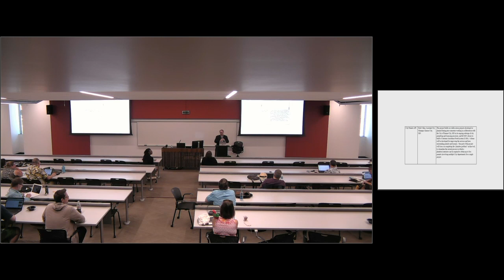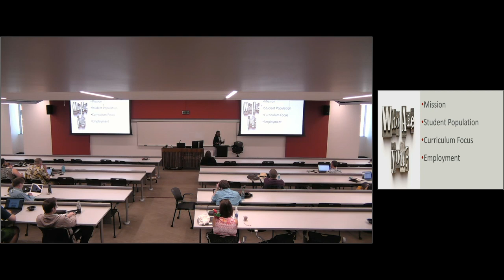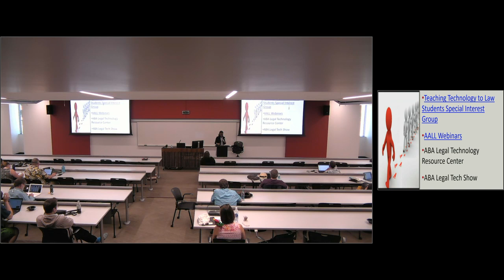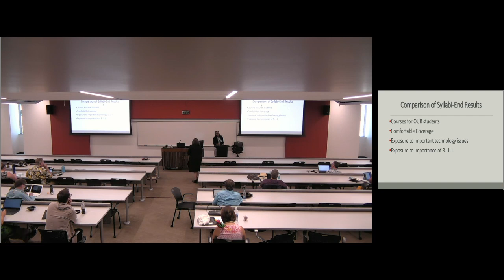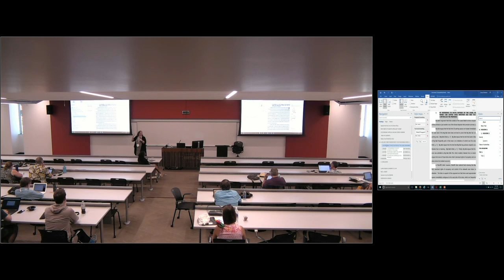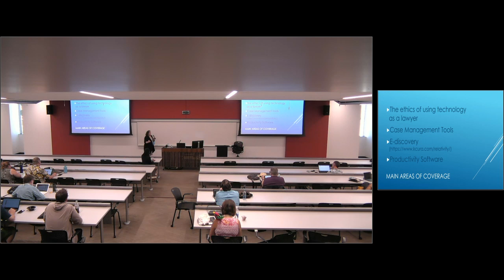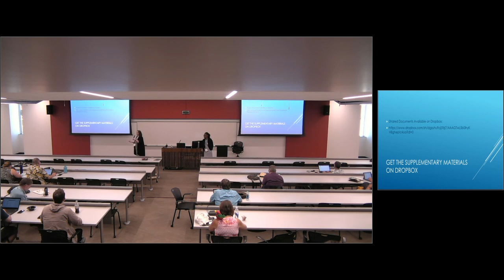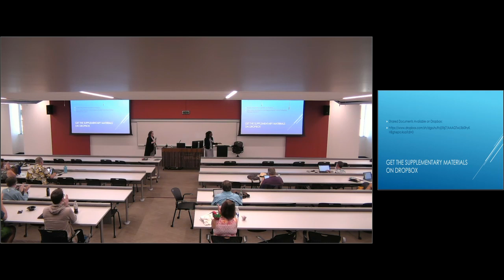CALIcon17 Teaching Law Practice Tech to Law Students State of the Art 001